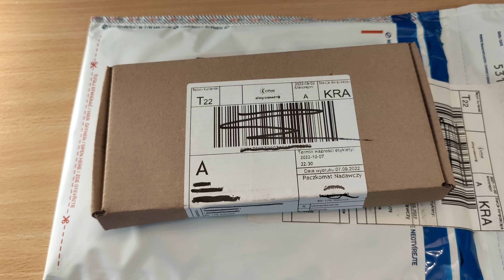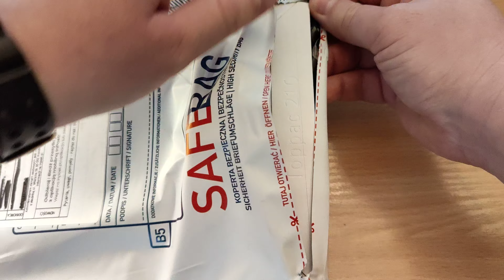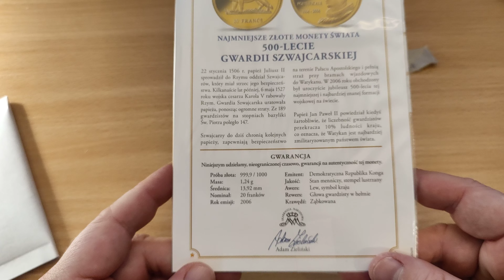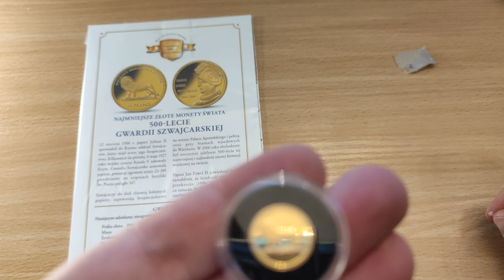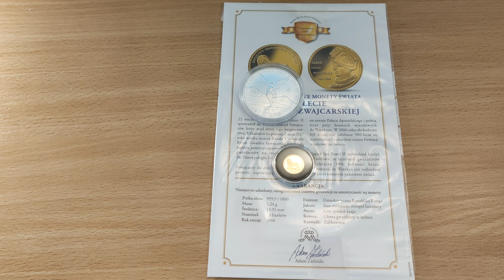Zakupy srebra i złota- Libertad, złote 20 Franków z Konga - unboxing PL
W tym odcinku rozpakowania srebra, poza Libertadem (1 uncja)na 2022 rok, znalazła się jeszcze złota pchełka 20 Franków (1/25 uncji) z Demokratycznej Republiki Konga, z roku 2006.